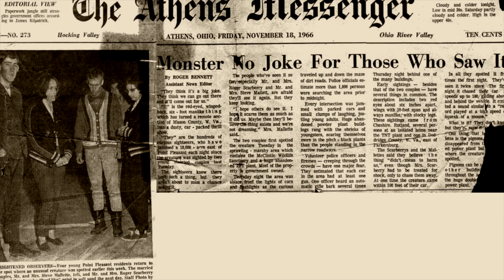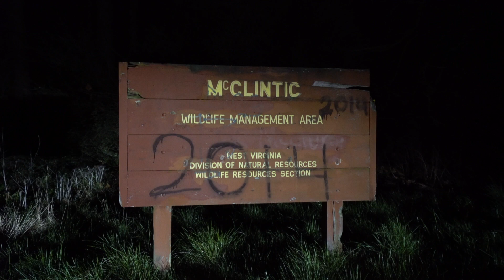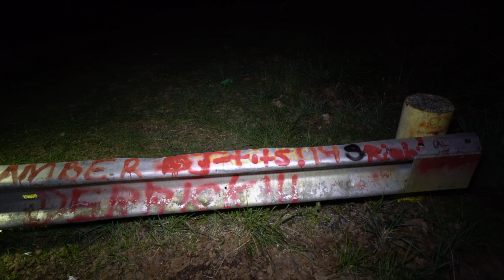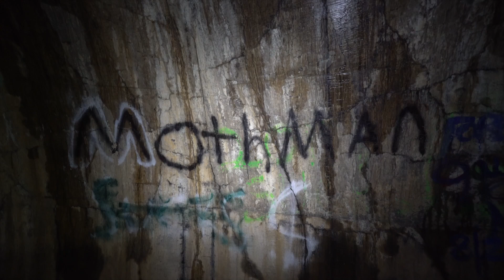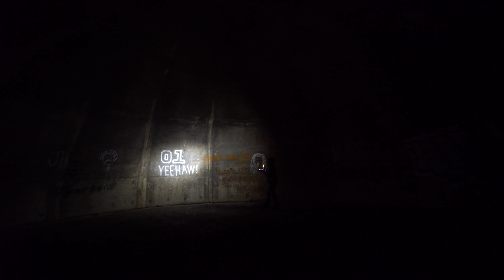Dan Bell CUTTING/ROOM/FLOOR Ep. #23 : Mothman’s Lair